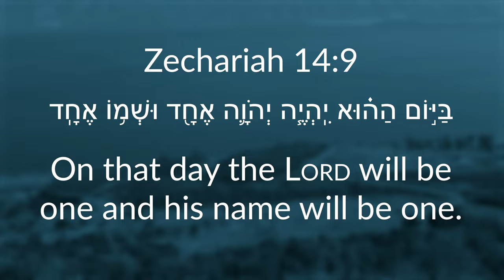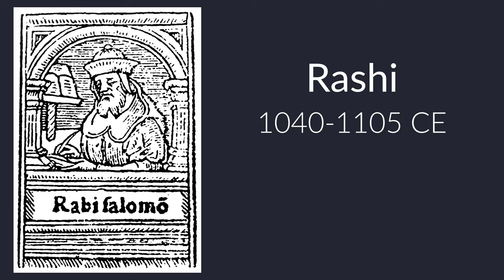Does The Chosen Bring Division or Unity? | ChosenCon Discussion with Rabbi, Priest, & Pastor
Sam and Dr. Tom share their thoughts on unity with distinction at the Chosen Insider's Conference with the Bible Roundtable scholars. Rabbi Jason Sobel, Father David Guffey and Dr. Doug Huffman bring their insights to what the Family of Messiah looks like when we rally around King Jesus. This last segment encourages us to appreciate the diversity within GOD’s family, allowing us to become one just as Jesus exhorts us in John 17.